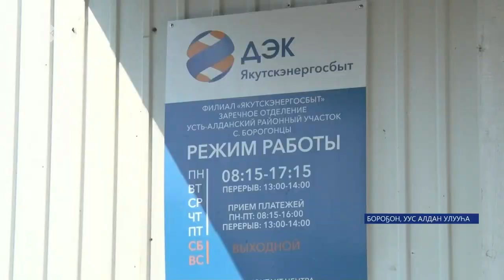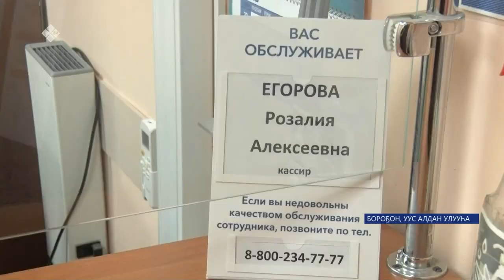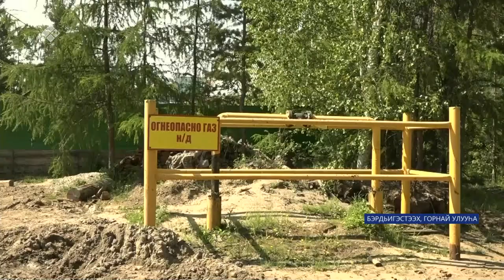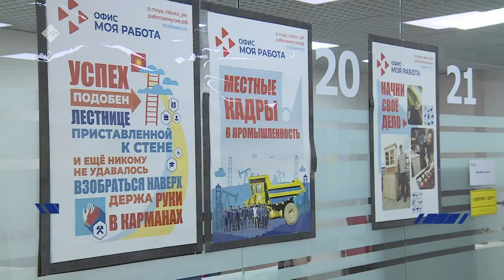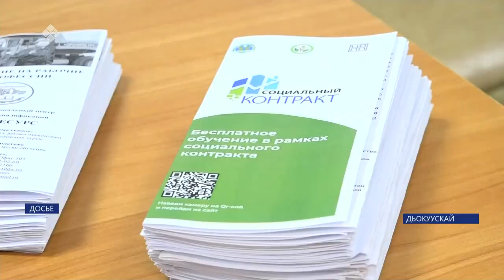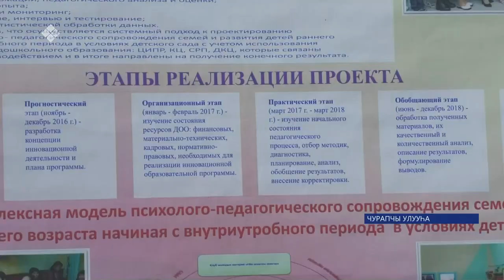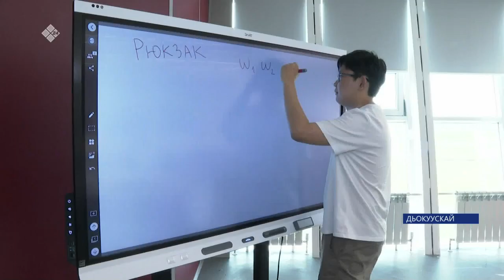«Саха сирэ» информационнай биэрии. Бэс ыйын 27 күнэ 13:30